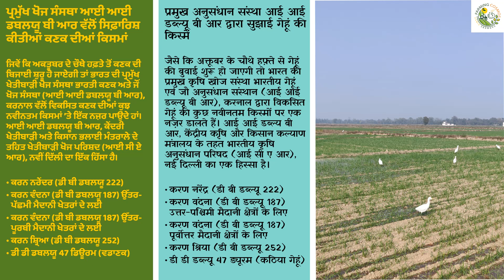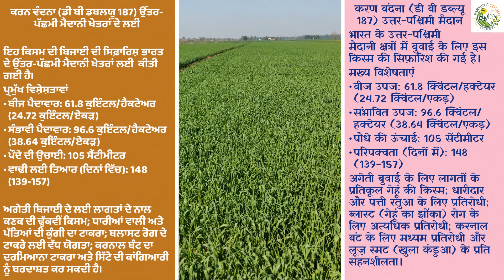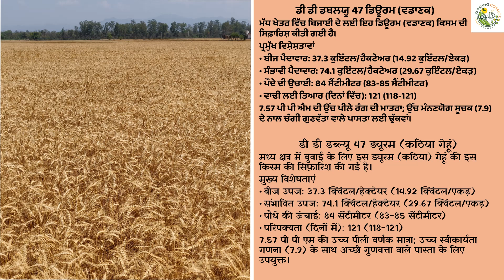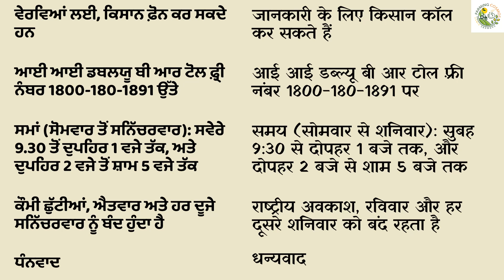प्रमुख अनुसंधान संस्था आई आई डब्ल्यू बी आर द्वारा सुझाई गेहूं की किस्में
Recommended wheat varieties of IIWBR
As wheat sowing will begin from the fourth week of October, here are some of the latest varieties developed by the country’s premier agriculture research body, the Indian Institute of Wheat and Barley Research (IIWBR), Karnal. IIWBR is a part of the Indian Council for Agricultural Research (ICAR), New Delhi under the Union Ministry of Agriculture and Farmers Welfare. The recommended varieties are DBW 222, DBW 187 for northwestern plain zone (NWPZ), DBW 187 for northeastern plain zone (NEPZ), Shriya DBW 252 and DDW 47 Durum.